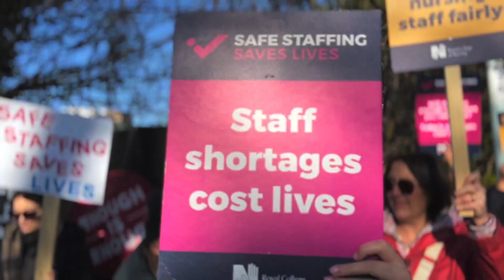NHS NURSES GO ON STRIKE IN WORTHING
JANUARY 2023
Nurses speak-out about the issues they face with staffing levels, recruitment and retention at Worthing Hospital.
Leader of the Council (LAB) Beccy Cooper, herself a medical doctor, says NHS staff are being undervalued and undermined by the Conservative Government.